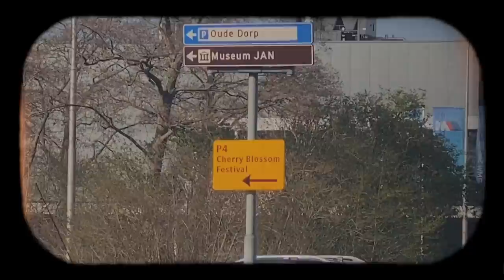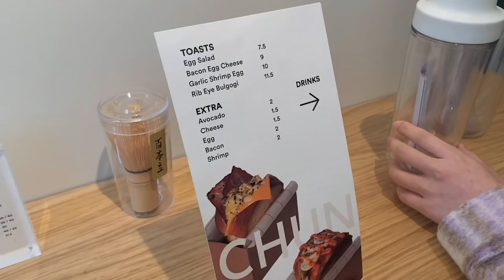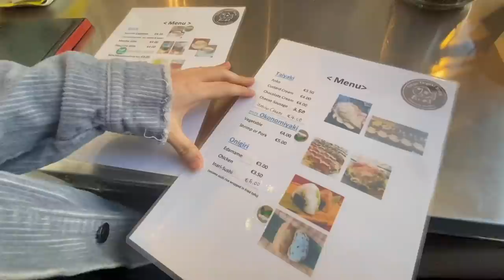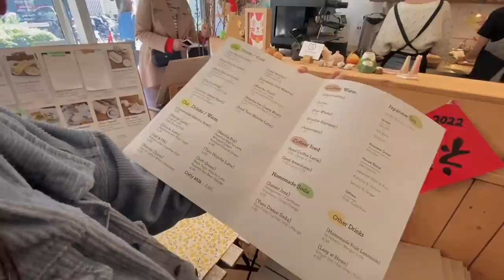du học hà lan | cuối tuần với vườn đào xinh và bánh cá ngon (ɔ◔‿◔)ɔ♥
hello mọi ngườii, lại là một cuối tuần nữa nè, hôm nay mình sẽ dẫn mọi người đi Kersenbloesemfeest ở Bloesempark, Amsterdamse Bos!! ở đây có hơn 400 cây hoa đào lận, đẹp lứm ng ơy! sau đấy thì mình với pl đi ăn mấy quán siu ngon và cũng theo đúng theme Nhật Bản một cách hết sức vô tình nhưng không hề cố ý=)) mì ramen siêu siêu ngon, còn bánh cá custard thì xin khẳng định chiếm vị trí no.01 lòng tui luôn đó ôi món bánh gì mà ngon thế kbiet nữa, kiểu nhé vỏ ngoài thì giòn, custard bên trong thì ngọt nhẹ không hề ngọt quá xong còn dẻo dẻo thơm thơm ồi trời ơi ngon quá đi thôi lạy chúa (còn cái bánh sakura ở cuối thì thực sự là nó chán lắm ble;p), mãi yêu custard taiyaki, hoặc taiyaki nào cũng được tất cả đều ngon ngon quá đi thôii hây yaaaa

& các bạn có thể tìm tui tại instagram @hafthi nhứ (◕‿◕✿)

bi bi

about me:
tui là thi, du học sinh năm 3 tại Hà Lan hii. tui thích quay video về cuộc sống mỗi ngày của tui, nên nếu các bạn muốn coi thì cho xin 1 cái lai nghen để tui có động lực edit haha

tui quay bằng Canon G7X mark II và iphone 11 pro
tui edit bằng final cut pro

bgm ♪
Hot chocolate by Aves
BGM President tracks: